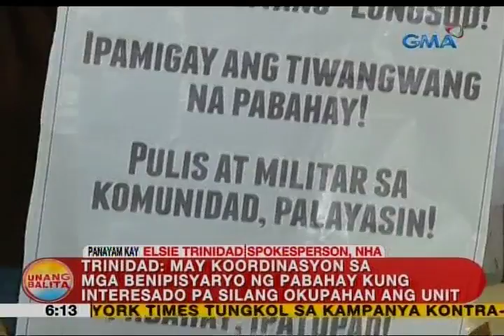UB: Panayam kay Elsie Trinidad, spokesperson, NHA